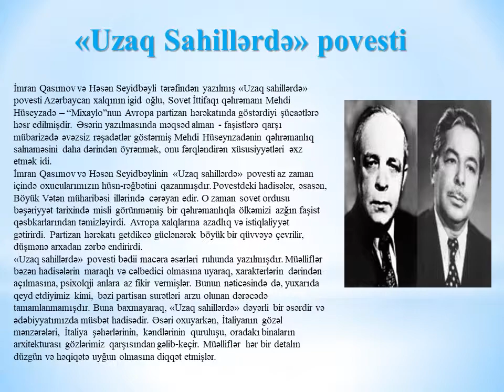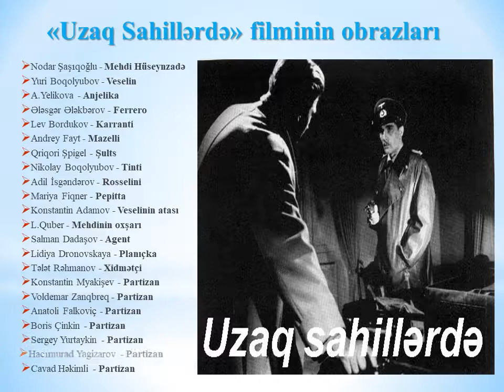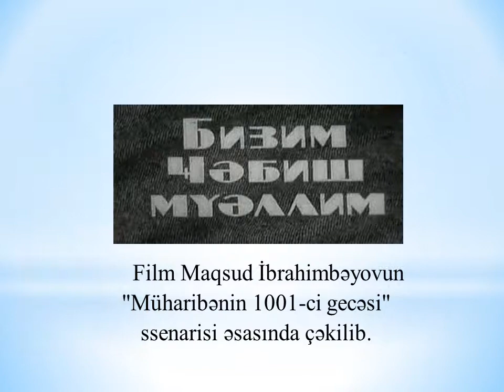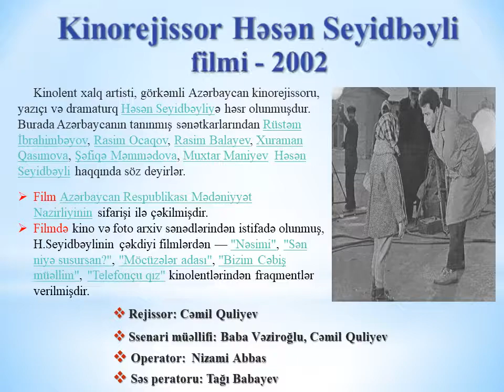Həsən Seyidbəyli - rejissor, yazıçı, ssenari müəllifi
Həsən Mehdi oğlu Seyidbəyli - Azərbaycan kinorejissoru, ssenaristi, Azərbaycan SSR xalq artisti